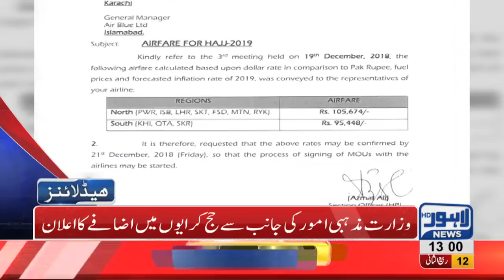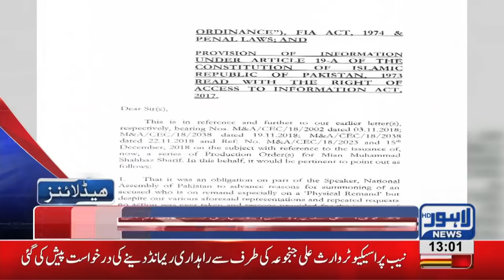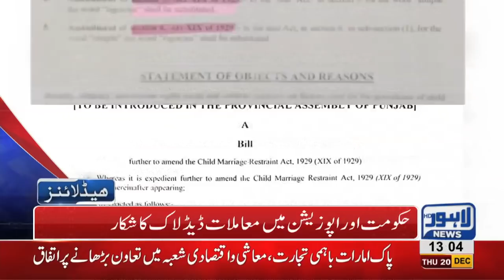01 PM Headlines Lahore News HD – 20th December 2018